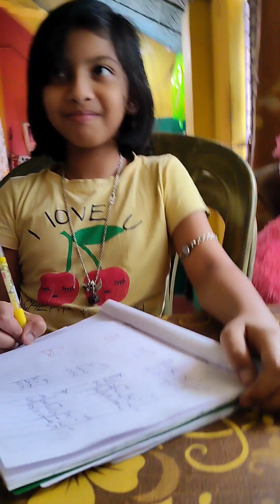আসুন বসুন সাবানের গল্প শুনুন 🤣